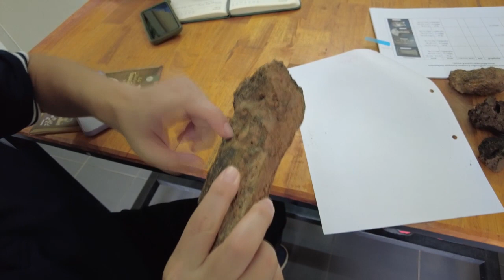นักวิทย์ซินโครตรอนหารือนักโบราณคดี หวังใช้เทคโนโลยีร่วมบอกเล่าเรื่องราวอดีตโนนเมือง